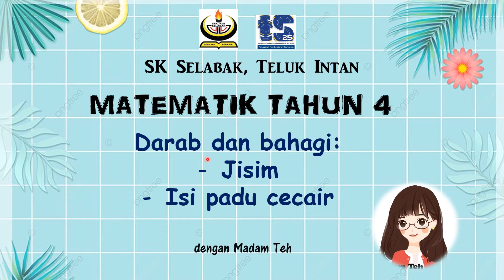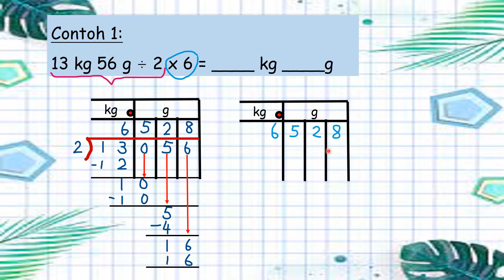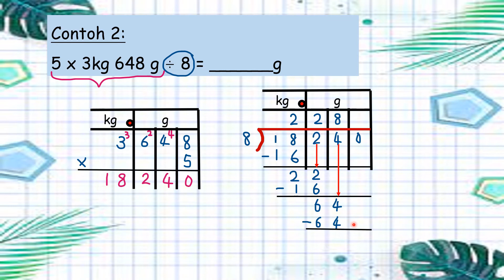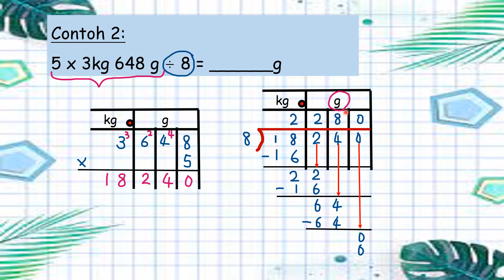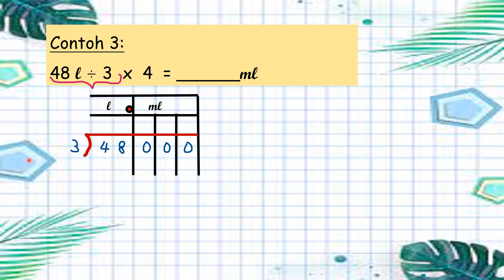Matematik Tahun 4 - Darab dan bahagi jisim dan isi padu cecair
Menggunakan One-three Box untuk menyelesaikan ayat matematik melibatkan operasi bergabung darab dan bahagi jisim dan isi padu cecair dengan penukaran unit